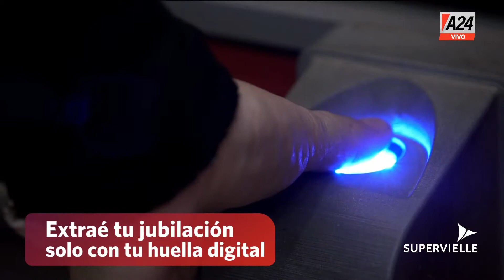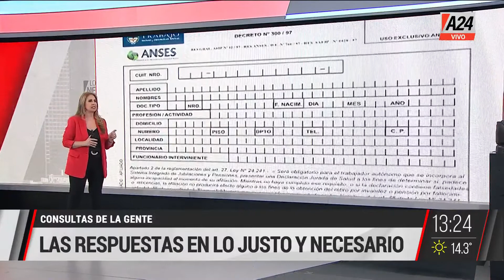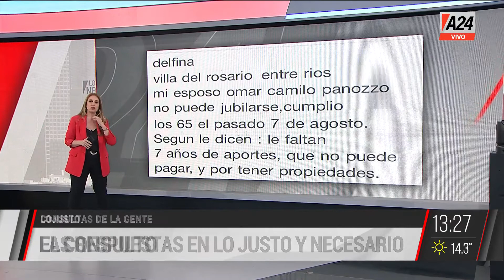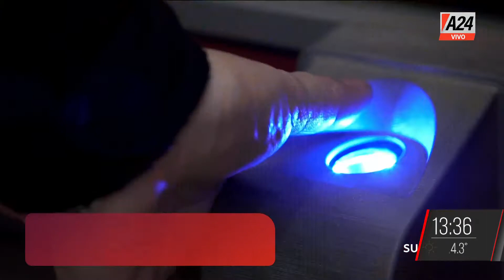Argentina, apremiada por la inflación LoJustoyNecesario I PROGRAMA COMPLETO 18/06/2022 I A24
👉El asistencialismo creció cerca del 700% en 20 años.
👉Jubilación para amas de casa. avanza la nueva moratoria.
👉Impacto de la inflación en los salarios.
👉Jubilaciones vs. costo de vida.
👉Consultas de la gente.
👉Alivio fiscal para monotributistas y autónomos.
 👉EE.UU.: proponen aumentar USD 200 la jubilación. @adriverdolaga
👉Amas de casa: podrán jubilarse con la nueva moratoria.
👉Plan "Mi compu" para jubilados y pensionados.

LoJustoyNecesario es un programa conducido por Clara Salguero. Se emite los sábados de 13 a 14 hs por la señal de A24. @lojustoA24 @csalgueroA24